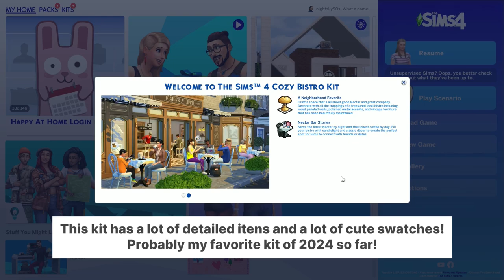ALL New The Sims 4 Cozy Bistro kit 🍷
In this video you can find everything we got in the latest Sims 4 Cozy Bistro kit! Are you considering getting this kit? Let me know!